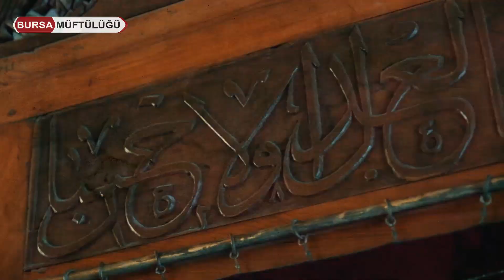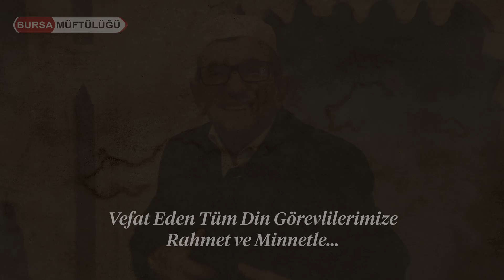Recep UYAR [5 Ezan 5 Makam...] Green Mosque (Yeşil Cami)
Recep UYAR
1962 yılında Bursa İli Büyükorhan İlçesi Armutçuk Köyünde, çiftçilikle uğraşan bir ailenin çocuğu olarak dünyaya gelir. Çok küçük yaşlarda çobanlık yapmaya başlar. Bu arada yanık yanık türkü söylemeyi ihmal etmez, ayrıca köy camiinde fırsat buldukça müezzinlik de yapar.
Yakınlarının tavsiyesi ve kendisinin de isteği üzerine, Bursa İmam Hatip Lisesi Orta Okuluna yazılır.
Kayıt için Bursa’ya gelen babası araba çarpması sonucu yaralanır. Babasına çarpan aracın şoförü Recep Uyar’a hem okul kayıt işlemleri için yardımcı olur hem de Zafer Mahallesindeki Muzaffer Kartal Hocanın yurduna yerleştirir. En büyük hayali iyi yetişmiş bir din görevlisi olmak olan Recep Uyar, Muzaffer Hocadan aldığı derslerle günden güne bilgisini artırarak bu hayalini gerçekleştirmeye çalışır.
Gurbet hasreti ve maddi yokluk içinde eğitimine devam eden Recep Uyar, orta ikinci sınıftayken babasını kaybederek yetim kalır. Tüm bu zorluklara rağmen yine de başarılı bir öğrencilik hayatı geçirir. Eline geçen harçlıklarla yeni kitaplar alır, onları okuyunca ikinci el olarak satar ve kazandığı parayla tekrar kitap alır.
Yokluk içinde olan küçük Recep’in okuma isteği o kadar çoktur ki hiçbir engel ile karşılaşmak istemez.
Eğitim sürecini başarıyla tamamlayan Recep Uyar 1982 yılında İzmit’in Horzum köyünde İmam Hatip olarak meslek hayatına başlar. Bir yıl burada görev yaptıktan sonra İzmit Merkez Zeytinlik Camiine tayin edilir. Yirmi yıl görev yapacağı bu Cami’de bölge halkı ve cemaati tarafından çok sevilir. Henüz yirmi bir yaşında bir imam olmasına rağmen samimiyeti, sıcaklığı ve çalışkanlığıyla mahallelinin gönlünde önemli yer edinirken onlarca da talebe yetiştirir.
2002 yılında çok sevdiği memleketi Bursa’nın Yeşil Camiine müezzin olarak atanır. Ecdad yadigarı tarihi camide görev yapma bilincini ve sorumluluğunu her zaman üzerinde taşıyarak yirmi yıl dolu dolu hizmet eder.
Yeşil Camiini birinci evi olarak görür, günün birçok saatini cami ve civarında geçirir.
Özellikle camiye gelen yerli ve yabancı turistlere gönüllü rehberlik yapar İslam dinini ve Ezan’ı Muhammediyye’yi büyük bir iştiyakla tanıtır. Onun bu gayreti dünya çapında tanınmasına vesile olurken Yeşil Camiyi ziyarete gelenlerin gözleri artık Recep Hoca’yı da arar hale gelir.
Kendisiyle birlikte görev yaptığı hoca arkadaşları Recep Uyar’dan övgüyle bahsederken yerine göre bir abi yerine göre bir kardeş olarak uyum içinde huzurla görev yaptıklarını her zaman dile getirirlerdi.
Aynı zamanda ailesine de çok düşkündü. Çok iyi bir eş ve çok müşfik bir babaydı. Sümeyye, Merve ve Hümeyra isminde üç kızı olan Recep Uyar örnek bir aile reisiydi ve güzel ahlakıyla onları her zaman kuşatırdı.
Son nefesini çok sevdiği görev yeri olan Yeşil Camiinde vermek istediğini birçok kez dostlarıyla paylaşan Recep Uyar, 26 Aralık 2021 Pazar günü Yeşil Camiine giderken, yolda bir anda fenalaşarak oracıkta Hakkın rahmetine kavuşur. Cenazesi kalabalık bir cemaat tarafından Yeşil Camiinde kılınarak Emir Sultan Mezarlığına defnedilir.